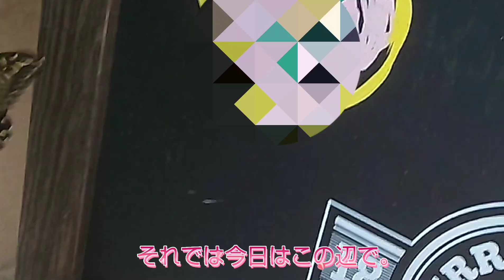侵入者を追い払う働き蜂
5号巣ではいつもより家族の数が少なかった。狩りにも出てないし散策にでも行ったのか。5号巣に侵入してきたくせ者を働き蜂が噛み付いて追っ払った。
カメラの発熱で横アングルが少々ボケてしまいました。

2号巣は活気が溢れていて下から撮るのは断念。
8号巣もなんだか家族数が少ない気がした。

キアゲハ♀️がミカンの植木に産卵していました。卵1個引っ付けた様子がエンディングです。

いつも編集に時間が掛かり、投稿が真夜中になってしまい申し訳ありません。